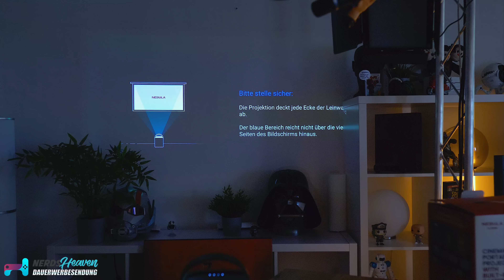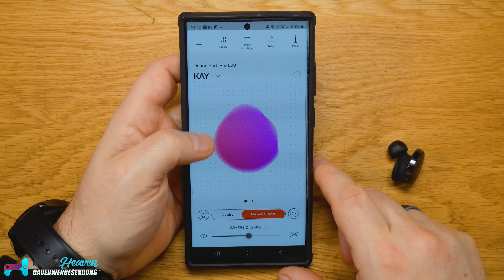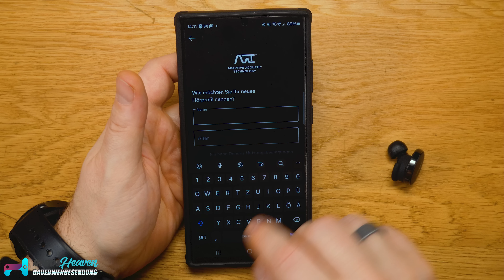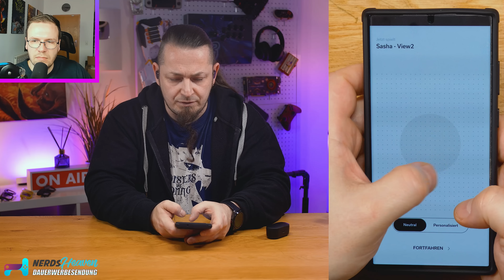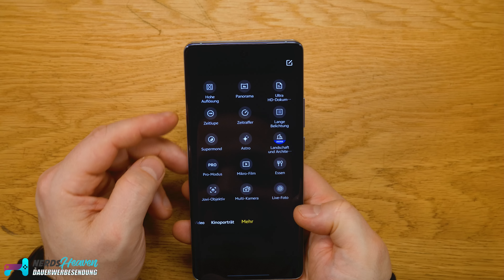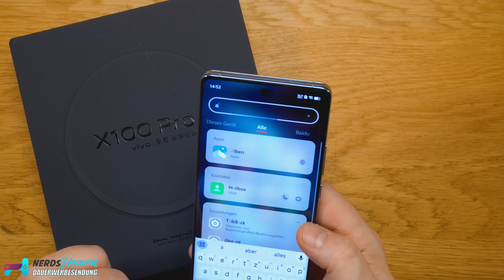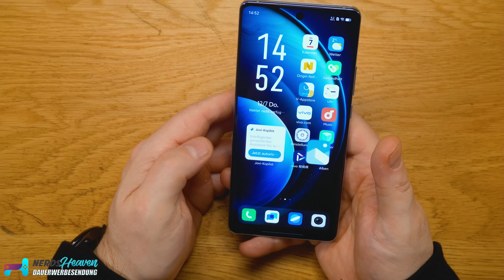Wer kauft DAS bitte? - Mystery Gadgets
Wir haben uns wieder durch die weiten des Webs gewühlt um euch wieder die besten Gadgets, Interessantes, Retrosachen und Neues aus der Tech-Welt zu präsentieren. Heute bekommt Ronny völlig ahnungslos entsprechende Dinge von Amazon, eBay und Co. präsentiert und muss das Beste daraus machen 😁

🛒 Wo KAUFEN? ▼
Nebula Capsule 3 (bis 21.12 für 419€)

Timestamps
00:00 Einleitung
01:08 Produkt 1
14:05 Produkt 2
25:42 Produkt 3
31:13 Produkt 4
39:54 Produkt 5
43:46 Produkt 6
52:19 Produkt 7
01:02:25 Fazit

Hintergrundmusik:
„Orizon“ by Bonsaye

Bei einem Kauf über einen der Links auf dieser Seite, erhalten wir oftmals eine kleine Provision als Vergütung. Für dich entstehen dabei keinerlei Mehrkosten und dir bleibt frei wo du bestellst. Diese Provisionen haben in keinem Fall Auswirkung auf unser Testurteil. Zu den Partnerprogrammen und Partnerschaften gehört unter anderem das eBay Partner Network oder auch das Amazon PartnerNet.